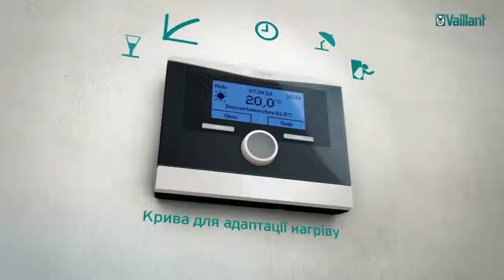ecoTEC plus Ефективний конденсаційний котел від Vaillant 720p